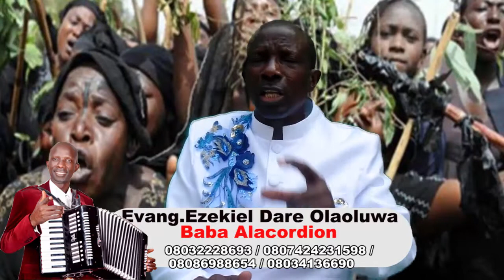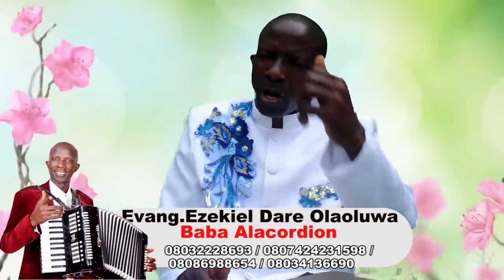Thank He Who Gave You 2021,by Baba Alacordion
God of the ages past, Evang. Ezekiel Dare Olaoluwa